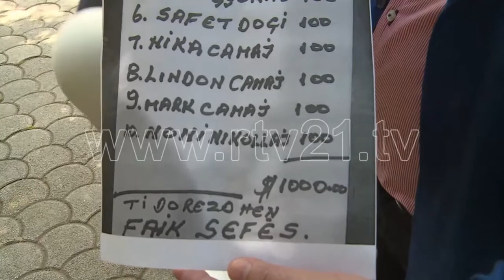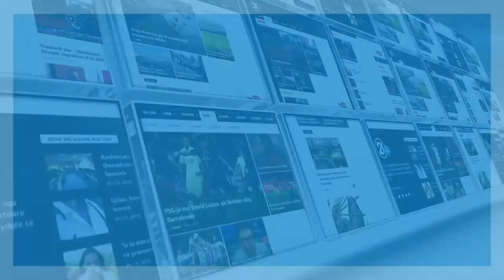PLAKU I NENE TEREZES 25 05 2018